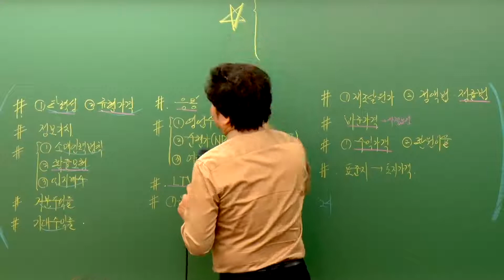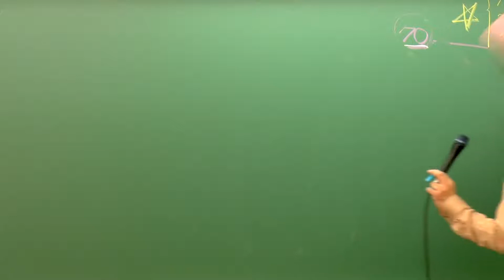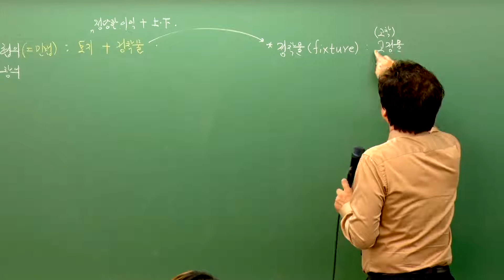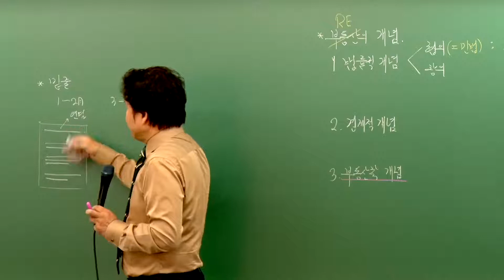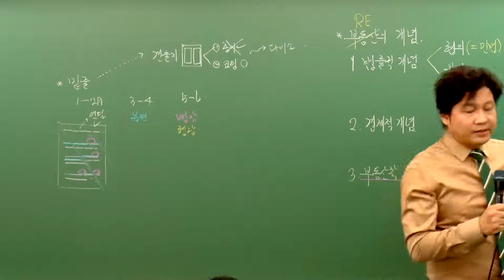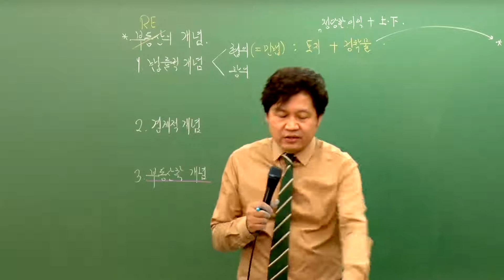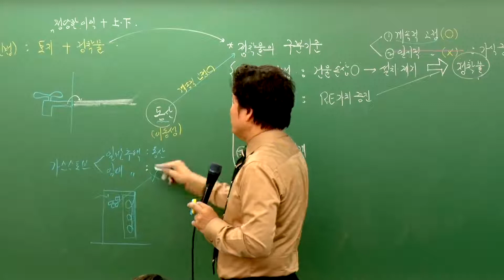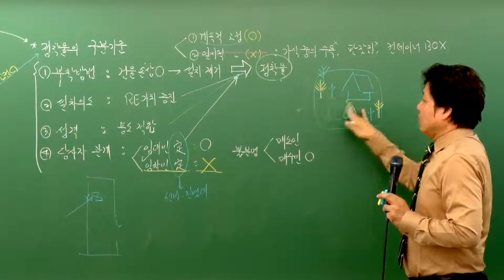[패스랩] 부동산학개론[기초이론 이영철 2강 부동산학의 기본원리(p.40~)] - 공인중개사 자격증 시험 무료 동영상 강의